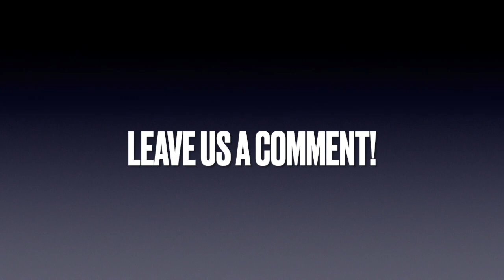Regret leaving Austin? Favorite planet smoothie drink! |VLOG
I did a lot of chatting in the vlog and we went to see some adorable animals too :)